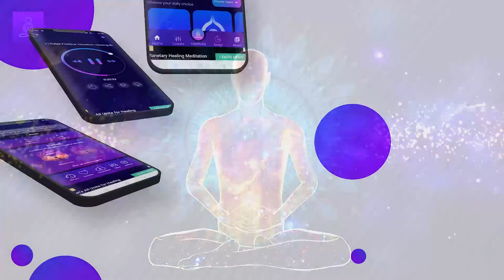1111 Hz Frequency: High Vibrational Frequency Music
🎶 Experience the High Vibrational Frequency Music that elevates your spirit! 🌟 Tune in to our 1111 Hz Frequency and feel your energy lift as you raise vibrational frequency and embrace the transformation. Discover the unique power of frequency vibrations to harmonize your mind and body. 🙏✨

Are you seeking to raise your vibration? This serene soundscape, crafted with 1111hz frequency, is your auditory gateway to higher consciousness. 🎵 Whether you're looking to increase vibrational frequency or find a peaceful backdrop for meditation, this track is a perfect companion. 🧘‍♀️🌌

Our High Vibrational Frequency Music not only aims to help you raise my vibrational frequency, but also to offer solace in your journey towards inner peace and mental clarity. Utilizing high frequency music to raise vibration, we've created a sound bath that facilitates deep meditation and relaxation. 🌐💆‍♂️

The benefits of integrating our music into your daily routine are profound. Listeners often report a heightened sense of well-being, and many claim to feel more aligned with the universe's higher-frequency vibration. 🌠 With frequency vibrations healing, find your zen and let go of stress. 🛀

Benefits

- 🔄 Increase vibrational frequency to promote mental and emotional equilibrium.
- 🌿 Embark on a sound journey with high-vibration music that nurtures your soul.
- 🧬 Align with the 1111hz frequency for a profound spiritual awakening.
- 🔋 Harness frequency vibrations for enhanced creativity and focus.
- 💤 Incorporate high vibrational frequency music sleep for deeper rest.
- 🔥 Raise vibrational frequency to ignite your inner potential.
- 🕊️ Soothe your mind with high-frequency meditation music.
- 🚀 Propel your personal growth with raising vibrational frequency techniques.
- ✨ High vibration subliminal tones for subconscious empowerment.
- 🌈 Experience the transformative effects of raising your vibration.

1. Settle into a comfortable space and allow the 1111 hz frequency to envelop you.
2. Feel free to engage with the music actively through meditation or passively while you work.
3. There is freedom in the experience; whether sitting or lying down, find what feels right for you.
4. For optimal experience, we recommend using headphones to fully immerse in the high frequency music to raise vibration.
5. Remember, there is no right or wrong way to enjoy this music. Let it flow through you as you go about your day or night.

📣 We'd love to hear about your experiences with our music! Your support through subscribes and shares helps us create more healing sounds. 🎉

Similar Music